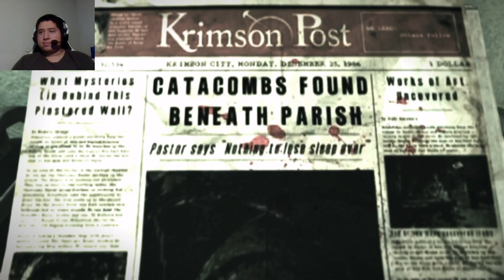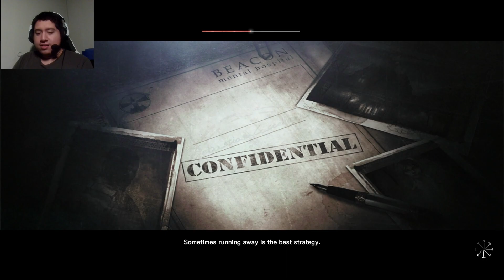The Evil Within Part 4